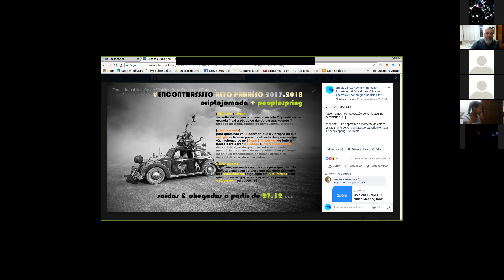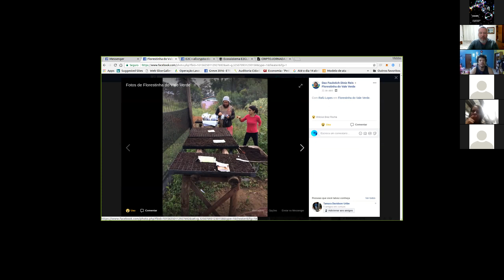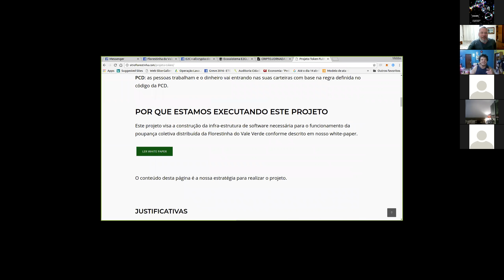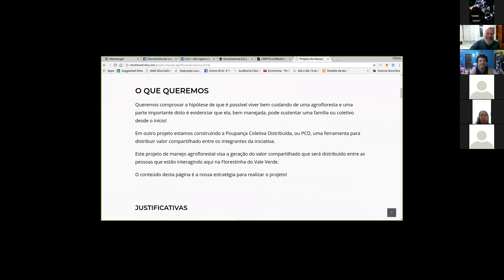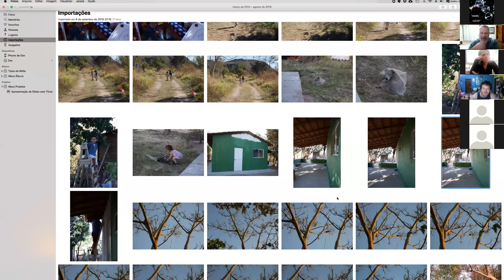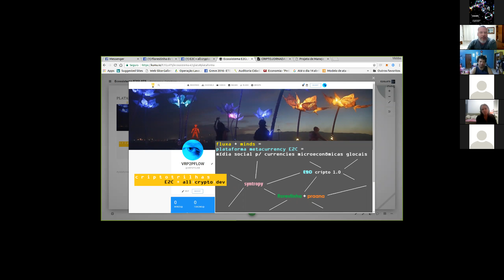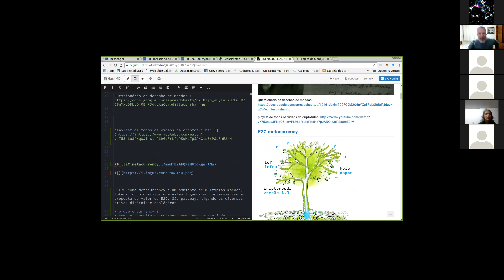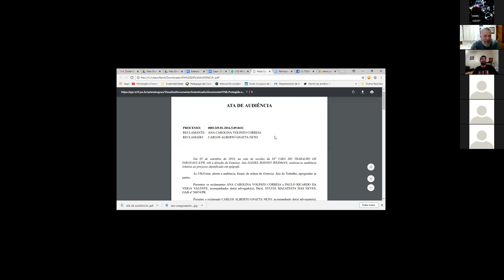06SET criptotrilhas E2C + all:crypto:dev :: OM.E2C ( co-desenho + dev)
FOI UM VERDADEIRO SYNC DE FLUXOS

dos fluxus de cada um no encontro glocal da semana passada, onde se pode não apenas se saber do atual momentum do syntropy uma das fascinantes currencies do nascente ecossistema metacurrency E2C,.

[ como também para melhor entronizar a dinâmica de co-desenho & dev de uma futura-presente mídia social que vai ser a casa da versão 1.0 da E2C como criptomoeda ! ]

dito isso, o que temos para hoje ?

a continuidade do movimento de contração (sintropia) por entre o nó em nós, no sentido de não apenas melhor conversar, depurar o design que está emergindo para a OM.E2C, como sentir o pulso e forma do dev tecnológico necessário para ganhar vida, fazer o seu deploy !

em outras palavras, trocando em miúdos, já começou a se vislumbrar de fato os horizontes possíveis para os devs começarem a colocar a mão na massa algorítmica !

mas se você está chegando agora no pedaço ou deseja se syncar a esta exploração livre-aprendente da criptojornada E2GLATS, vale dar uma conferida no NO PAPER aqui ...

por fim, mas jamais por último, sinta-se desde já
convidadx a fazer parte desta fascinante exploração =) !